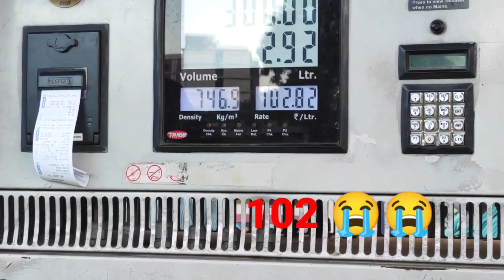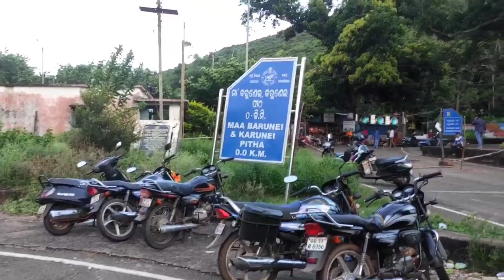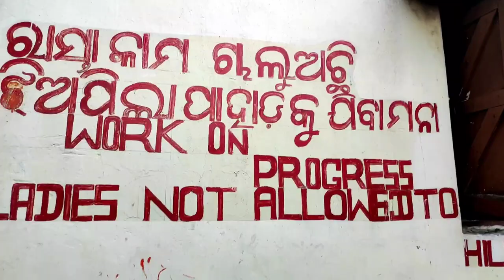Brunei hill ,Bhubaneswar vlog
suvendu_raj